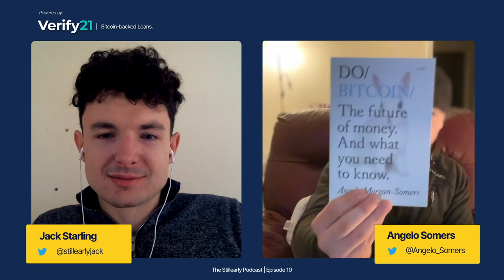#10 Angelo Morgan-Somers - Author of "Do Bitcoin"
Angelo Morgan-Somers, is the Author of "Do Bitcoin The Future of Money And What You Need to Know" and also a content creator for FastBitcoins.  In this conversation, Angelo and Jack discuss Homeschooling, the Isle of Man (Bitcoin Island), and Angelo's book "Do Bitcoin" (maybe the most underrated bitcoin onboarding book?)

Follow Angelo on Twitter: @Angelo_Somers

VERIFY21 - BITCOIN BACKED LOANS:
Interested in bitcoin-backed loans? My company Verify21 are a bitcoin focused lender providing bitcoin-backed loans in a clean, secure and transparent manner without rehypothecation, tokenomics or altcoins putting your collateral at unnecessary risk. to learn more.

TIMESTAMPS:
0:00 - Angelo's Background
13:10 - What does homeschooling look like?
28:00 - The Isle of Man
33:40 - How Angelo published his book
39:40 - How Angelo explains bitcoin network consensus
47:40 - What is wrong with our money?
52:20 - Threats to Bitcoin?
59:05 - What is bitcoin missing?
1:03:00 - Closing Thoughts